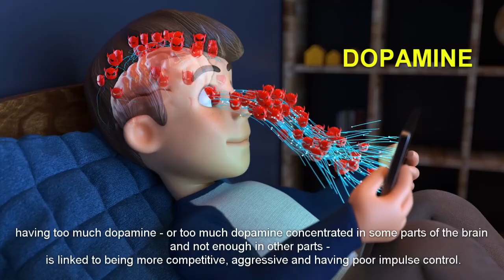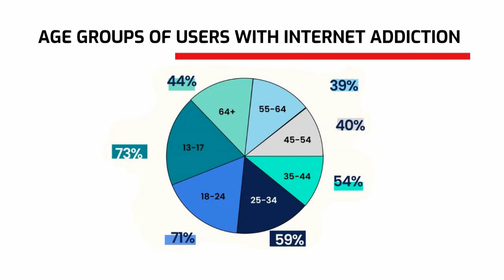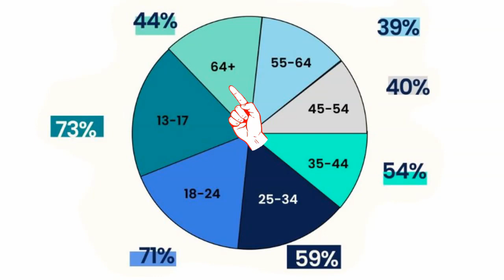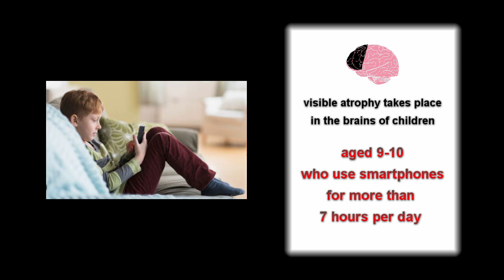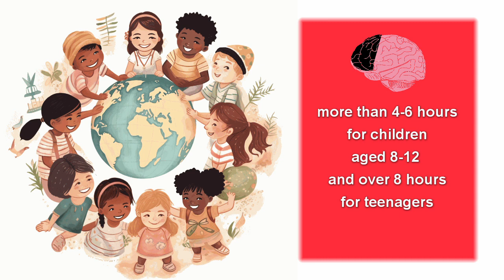Screen Addiction: Should We Spend More Time with Our Children or Save Money for the Funeral?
How Damages Your Brain?

🌎 In 2022, the optimal length of TikTok videos is estimated to fall between 21 and 34 seconds.

🌎 TikTok operates on the psychological principle of random reinforcement: the endless video stream is addictive by itself, simply because we expect to get a reward (in the form of a funny video, followed by a shot of dopamine in the brain) any second now.
Dopamine spikes happening in quick succession are what makes TikTk similar to gambling: research shows that addiction gradually shrinks the human brain.

🌎 YouTube introduced Shorts, and Instagram has its Reels, all aiming to clone the TikTok experience and stay relevant.

Resources:

💡ABC News: “Teens spend more than 7 hours on screens for entertainment a day: Report”, cited January 2023

💡Asurion: “Americans Check Their Phones 96 Times a Day”, cited January 2023

💡CBS: “More and more young adults addicted to social media”, cited January 2023

💡Common Sense: “New Report Finds Teens Feel Addicted to Their Phones, Causing Tension at Home”, cited January 2023

💡CompareCamp: “46 Internet addiction statistics: 2020/2021 data, facts & predictions”, cited January 2023

💡CompareCamp: “109 technology addiction statistic: 2020/2021 data, facts, & insights”, cited January 2023

💡ConsumerAffairs: “Teens most likely to struggle with technology addiction”, cited January 2023

💡Healthy Gamer: “Video Game Addiction Statistics 2021: Is the World Addicted to Video Games?”, cited January 2023

💡Pew Research Center: “Teens, Social Media and Technology 2018”, cited January 2023

💡Statista: “ Share of online users in the United States who report being addicted to social media as of April 2019, by age group”, cited January 2023

💡Techjury: “16 Shocking Technology Addiction Statistics for 2023”, cited January 2023

💡TechRepublic: “8 hours and 27 minutes. That’s how long the average gamer plays each week”, cited January 2023

💡ZipDo, cited June 2023: Technology Addiction Statistics